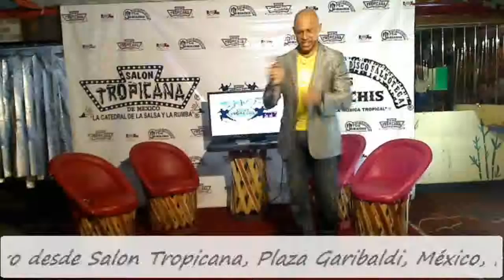Rudy Yens en Show del Tropicana REMOLINO